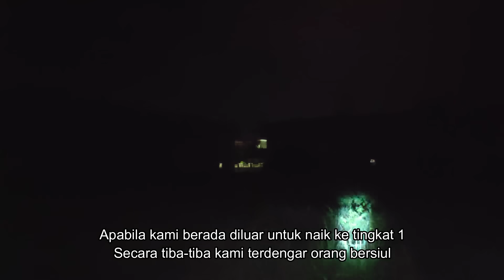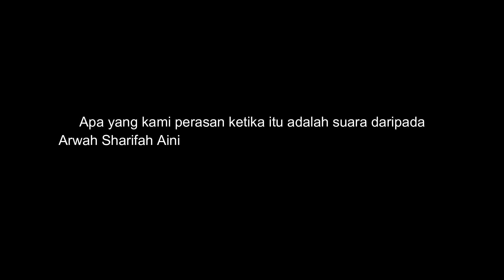Siapakah Yang Menyanyi | Dan Kedengaran Lagu Arwah Sharifah Aini | Dia Mula Bersiul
Video kali ini mungkin tidak masuk akal dan sukar untuk diterima kerana ianya berlaku secara tidak sengaja dan diluar pemikiran kami sendiri yang berada ditempat kejadian.

Yang pertama kami terdengar orang menyanyi ketika berada ditingkat 1 arah kanan selepas menaiki tangga. Tetapi kami tak dapat pastikan lagu apa yang didendangkan tetapi jelas kedengaran seakan ada suara perempuan yang sedang menyanyi.

Dan kedua kalinya setelah kami memasuki rumah sebelah kiri sebelas menaiki tangga dan secara tiba-tiba kami terdengar bunyi sebuah lagi dari dalam bilik hujung. Kami cuba amati dan teliti sebaik yang mungkin dan kami dapati itu adalah lagu yang dinyanyikan oleh Arwah Sharifah Aini. Sukar untuk kami cuba cari tajuk lagu berkenaan tetapi dengan izin Allah kami berjaya temui.

Ketika kami ingin menaiki tangga dari blok yang pertama semua krew yang ada tiba -tiba terdengar seakan orang bersiul. Kerap kali berbunyi tetapi kami hanya memerhatikan sahaja keadaan disekeliling dan kami tidak menyahut siulan itu beranggapan bukan tujuan kami.

Video kali ini mempunyai 2 bahagian. Blok pertama dan kedua kerana durasinya terlalu panjang jika kami gabungkan sekali.